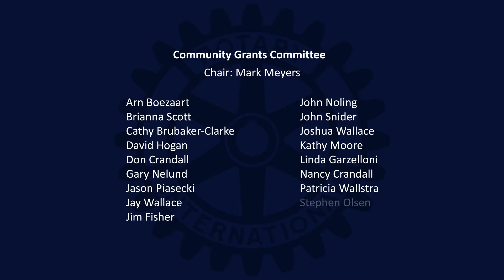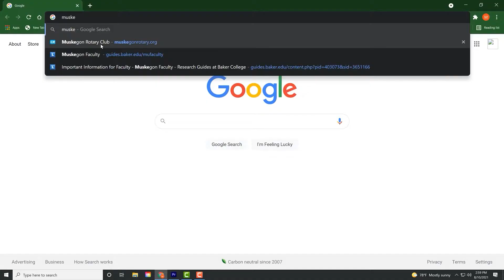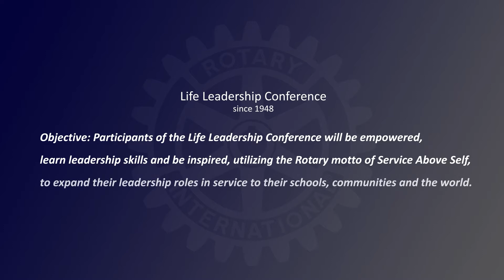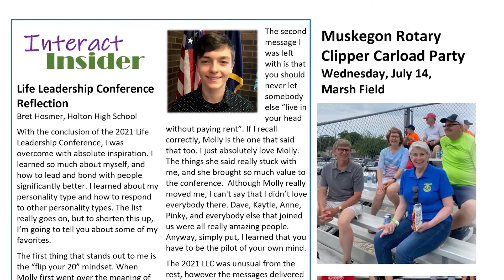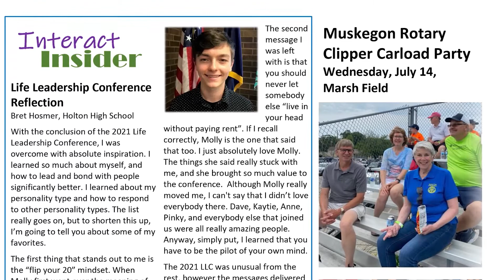Muskegon Rotary - Committee Palooza #1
The Muskegon Rotary Club of Muskegon, Michigan serves our community and the world in more ways than we can easily keep track of. To afford our members insight into those efforts, and those considering our company, we offer an in depth look at four of those committee efforts.